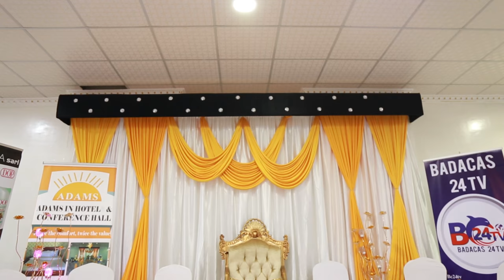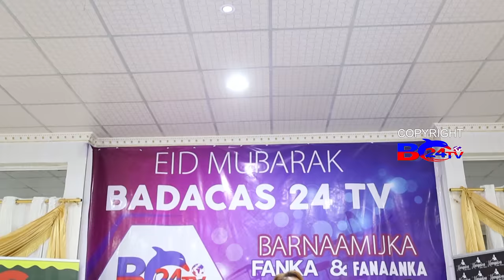KALMADAHA CISHQIGA | DEEQSAN C/NAASIR | PROMOTED BY ADAMS INN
HEESTA: KALMADAHA CISHQIGA
CODKA:  DEEQSAN C/NAASIR
CAMERA1: ENG MAAX
CAMERA: ABDALLA ALFA
EDITOR: XAMSE NADHAY
SPECIAL THANKS;: CEO CABDIRASHIID CAATEEYE
SOOSAARISTII: BADACAS24TV